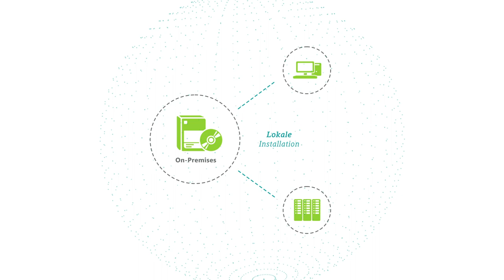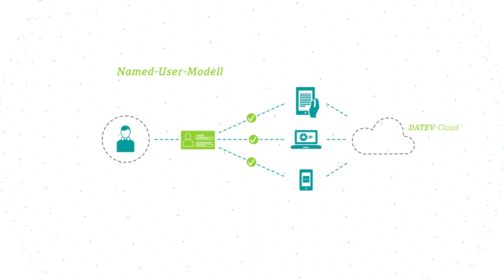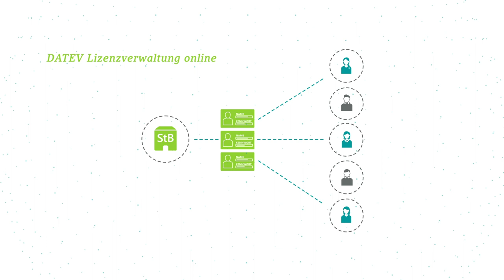Benutzerlizenzen: Die persönliche Eintrittskarte in die Cloud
Mit Cloud-Anwendungen schafft DATEV Lösungen, um orts- und zeitunabhängig auf Programme und Dienstleistungen zugreifen zu können. Damit ändert sich auch die Lizenzierungsart. Die Benutzerlizenz fördert die höchstmögliche Flexibilität.